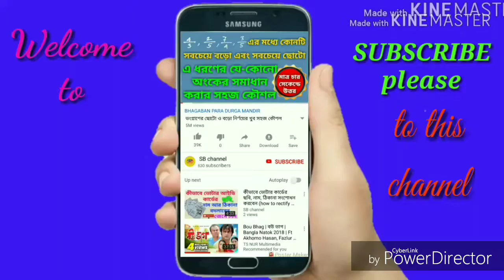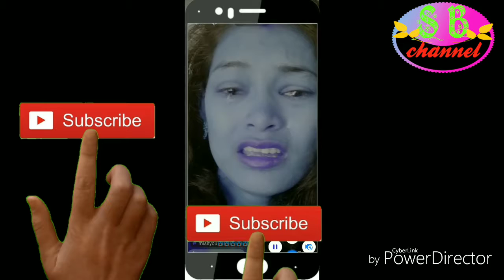Vigo কান্না দেখলে চোখে জল আসবেই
Vigo কান্না, tiktok কান্না,
Vigo বৌদির কান্না,
vigo ভিডিও